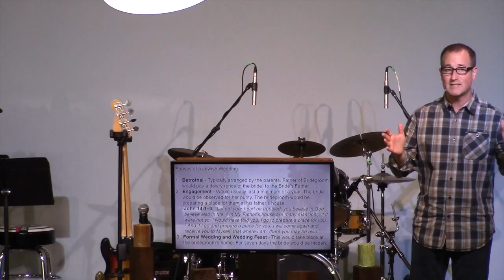Revelation 19:1-10 - "Here Comes The Bridegroom!"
In Revelation 19 we move out of the judgment we've been seeing during the Tribulation, and enter into that home stretch. Jesus is about to come back to the earth which means the marriage supper of the Lamb is about to commence. Today we focus on this praise in heaven as the wedding feast between Jesus, the bridegroom, and the church, His bride, is about to begin!